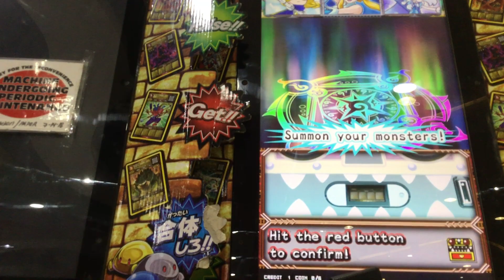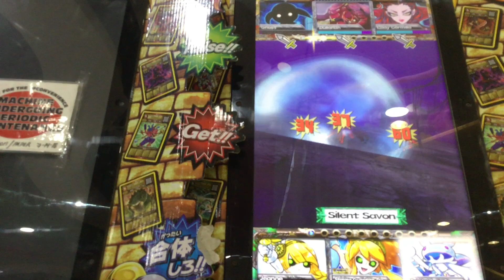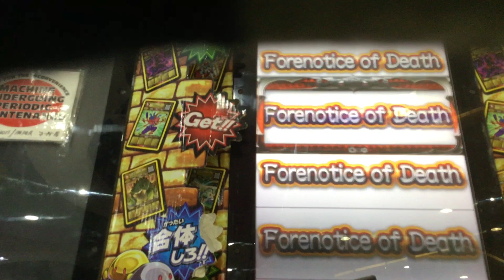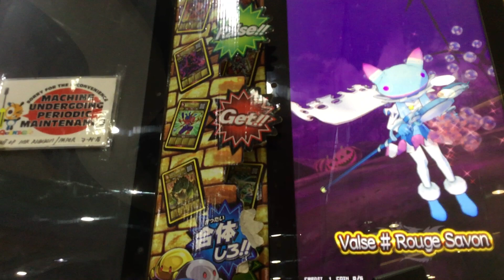Oreca battle girl power